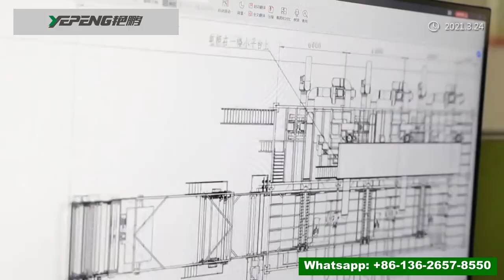Non Woven Fabric Making Machine Factory Overview - Yanpeng Nonwoven Machinery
Zhejiang Yanpeng Nonwoven Machinery Co., Ltd. is a professional manufacturer of nonwoven fabric production line which engaged in development and production for many years.
Our company has focused on making nonwoven production line since 2003, We can provide customized such as single beam, double beam, three beams spunbond nonwoven production line, SSMS, SMMS, SMS spunmelt (spunbond & meltblown composite) production lines, and other P P, P E T, Bi-Co spunbond production line to our customers.
We currently supply our nonwoven machines to China market and all over the world, such as:
Our mission is to become the first choice supplier of nonwoven equipment industry. It is famous for R &D, quality, service, flexibility and reliability.
Our PP spunbonded nonwoven equipment is constantly updated after years of production practice, which makes the design of nonwoven fabric production line more perfect and the operation easier. Our equipment is constantly improving, under the premise of complete specifications, superior performance, excellent quality and beautiful color.
We are committed to providing customers with economical, reliable and sustainable non-woven production lines.